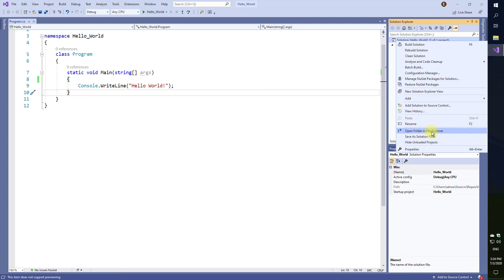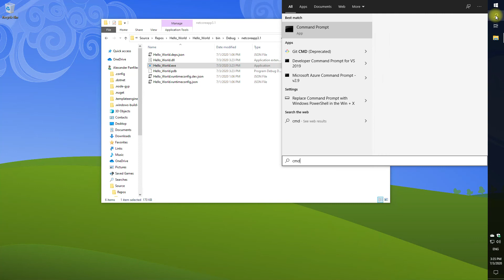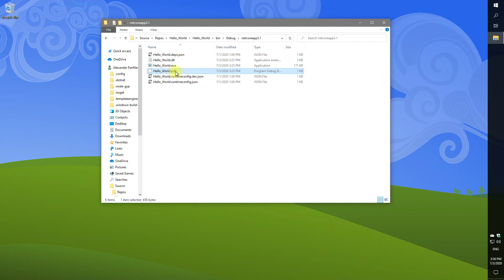Неделя 1: 6 Компилируемые и интерпретируемые языки программирования;